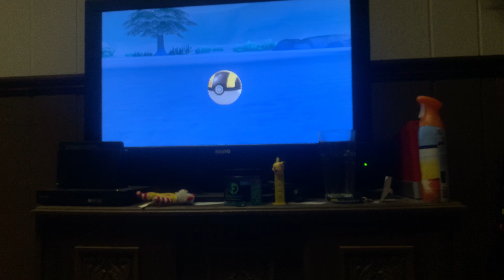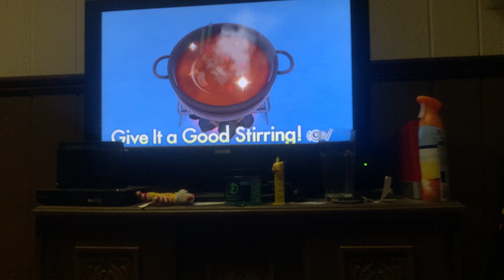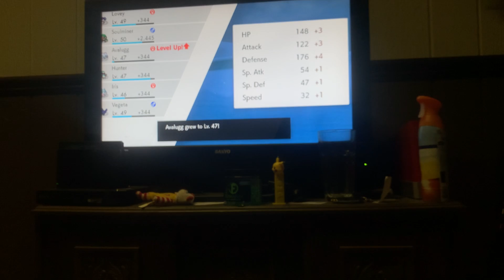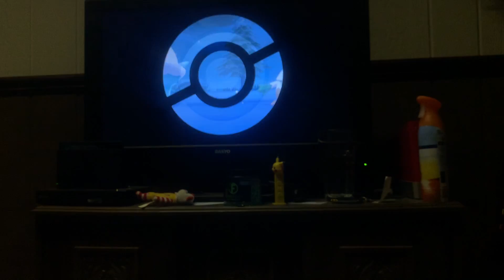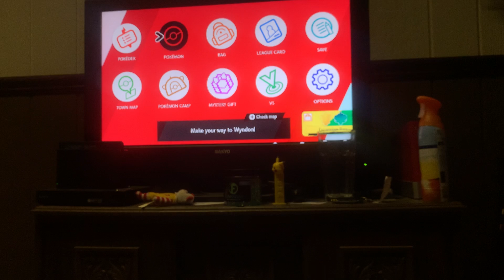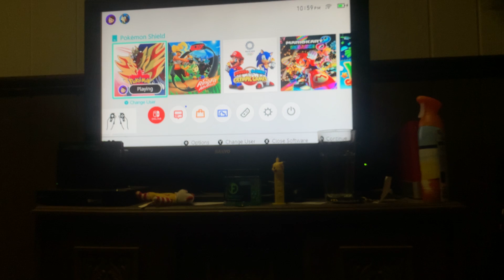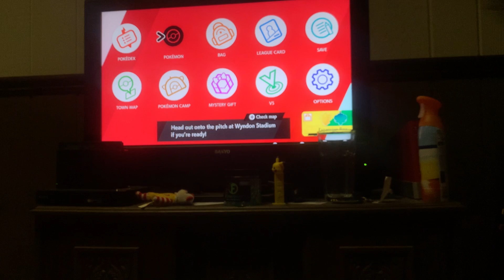Pokémon Shield Episode 18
In this episode we travel through Route 10, catch some more Pokémon, have battles toward the entrance to Wyndon, (The Double battle I had with the reporter and cameraman I ended up losing) arrive in Wyndon, and begin the Semi Finals by battling Marnie. Enjoy!